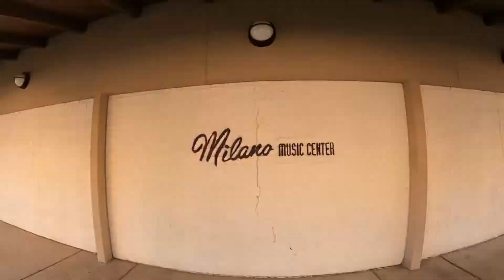This Week Forward | Makers Fest | Mesa Arts Fest | Saguaro Lake | House Boat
This Week Forward Scott Lewis and I meet up at Makers Festival in Downtown Mesa. We Found out quick there was also an art festival going on! Score! After the art festival, I took off up to Tempe Lake for a nice ride on my trike. The next morning Scott and I headed out to Saguaro Lake with his small boat for the day. We stopped to say hello to our friend Teddy Arunski on his house boat. After a couple beers we all tried to head out in Scotts small boat and although the footage doesn't show it we almost sank! Thats when Teddy offered to take his newly fixed boat out. We took the boat out on the lake for the first since Teddy has owned it! We all had such a great time! Thank you Teddy and Abby for hosting us!